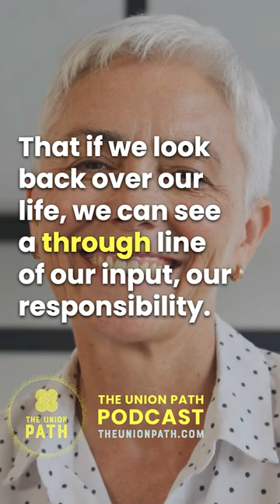Bringing Ourselves Back To Life | Podcast Highlight | The Union Path Podcast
From the episode: "Are You Just Waiting To Escape?" - The Union Path Podcast. Are you grappling with life's existential questions while seeking solace and truth? This episode provides deep wisdom on the art of change. Learn how to transition from the survival tactics ingrained in childhood due to alcoholism to an adult transformation process that brings clarity and happiness. The episode highlights the essential shift from tolerating to actively participating in life, urging you to align your actions with the yearnings of your heart. This is your call to transform your life, starting from this moment.